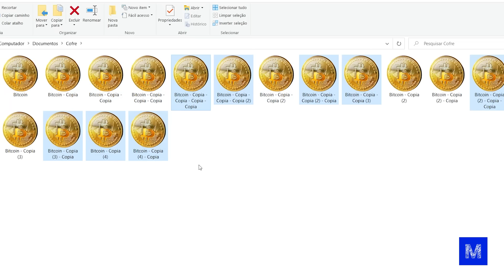Dá pra COPIAR e COLAR BITCOIN? Entenda BLOCKCHAIN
Conheça o Mercado Bitcoin e negocie com quem entende do assunto

No segundo episódio da nossa série em parceria com o Mercado Bitcoin, vamos entender de uma vez por todas o que é blockchain e como funciona o sistema anti-fraude das moedas virtuais. Aperte o play e fique por dentro do assunto!

CRÉDITOS
Direção e apresentação: Iberê Thenório
Direção executiva: Mari Fulfaro
Direção de Conteúdo: Fernando A. Souza
Direção de Produção: Tiago César Silva
Coordenação de Planejamento: Marcel Albert
Coordenação de Edição: Thaís Paneto
Coordenação de Comunicação: Noelle Marques
Produção de Conteúdo: Vitor Moreira
Consultoria Técnica: Arthur Lasak Okuda, Luiza Egger, R. Pena Spinelli
Câmera: Ale Sousa
Edição e finalização: Cris Poveda
Estágio de edição: Fernando Pasquarelli
Apoio: Mercado Bitcoin